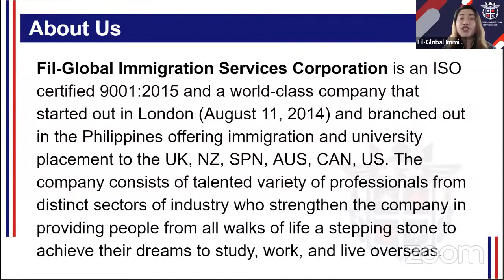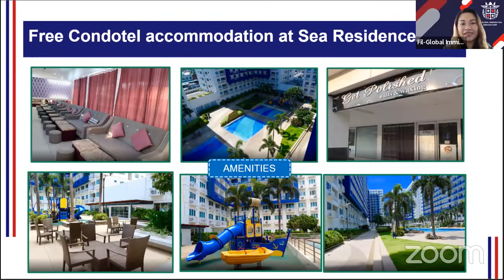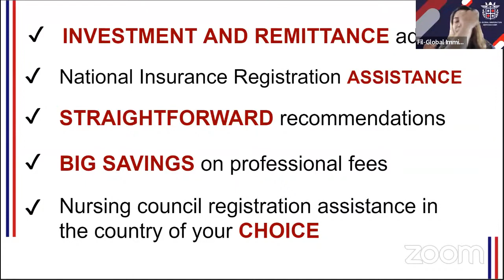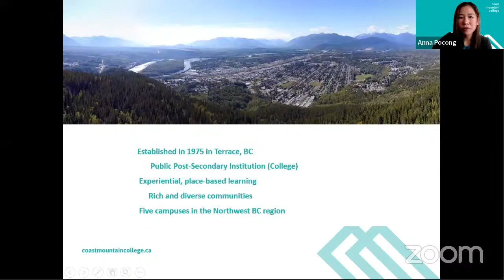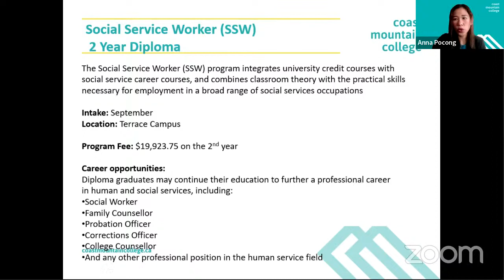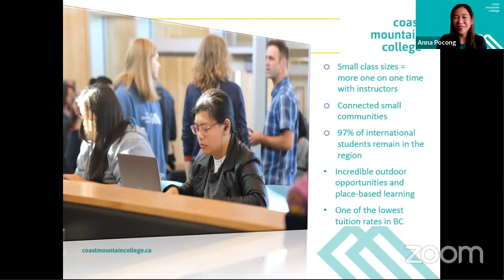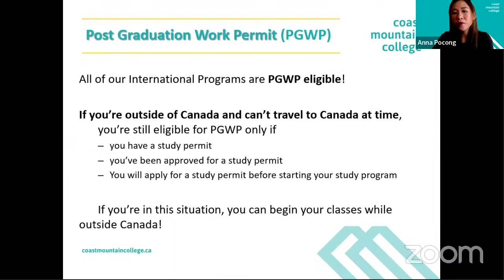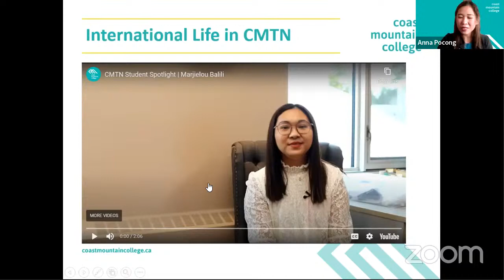Join our FREE Webinar event featuring Coast Mountain College (01/19/2022)